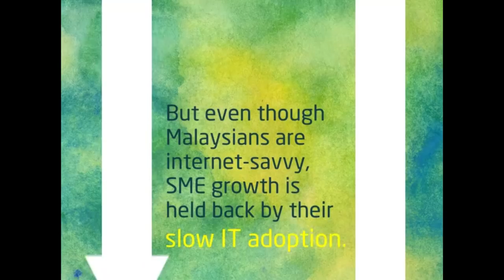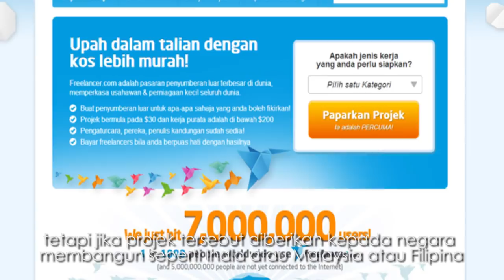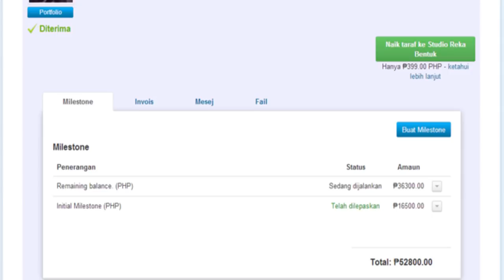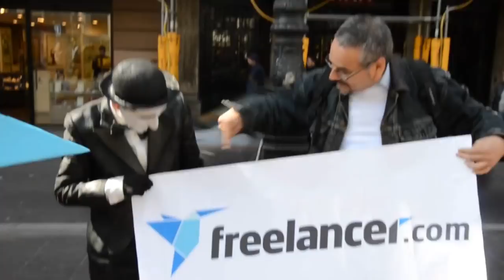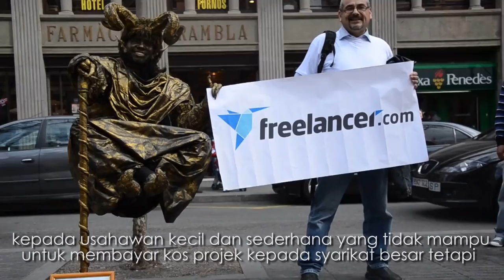Bersama Freelancer.com Malaysia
Hari ini, 28 Mac 2013, Freelancer.com secara rasminya telah melancarkan perkhidmatan mereka untuk pasaran Malaysia, sekaligus membolehkan lebih ramai pengguna dan majikan di Malaysia menjana pendapatan tambahan melaluinya.